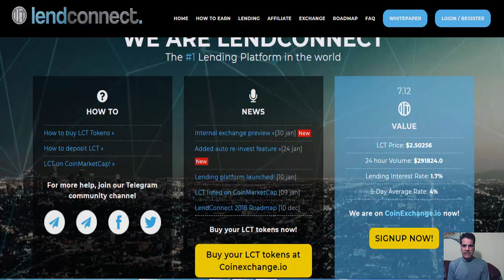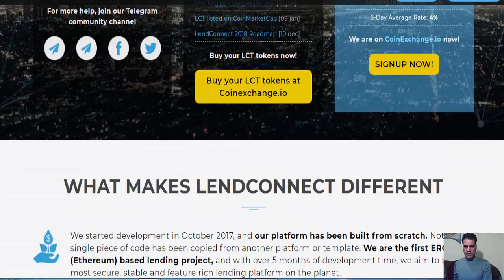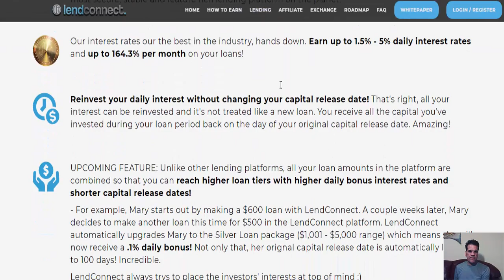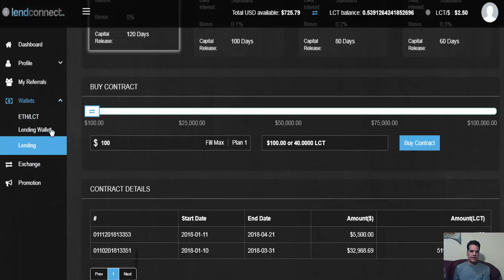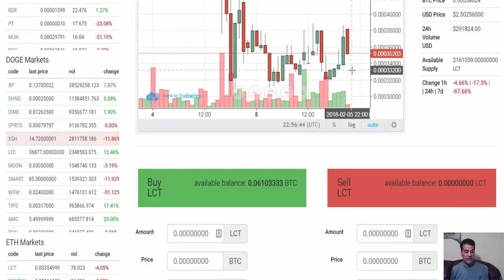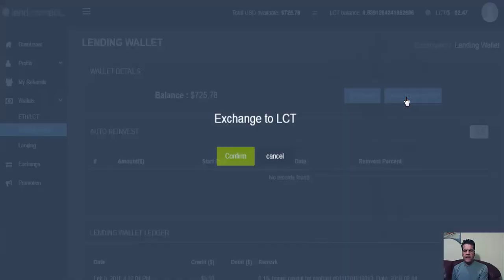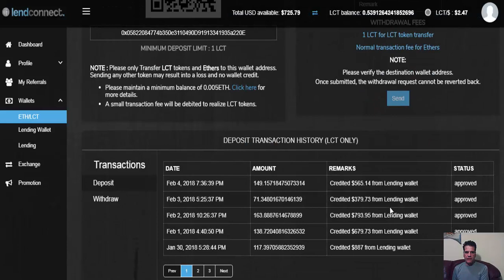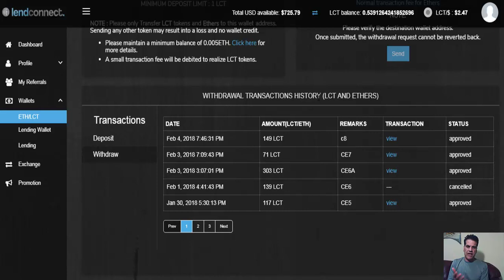Lendconnect, The #1 Lending Platform!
Let's get wealthy together. Join us and get all the updates and information about great programs which make you rich. such as ICOs, HYIP, and lending platforms.